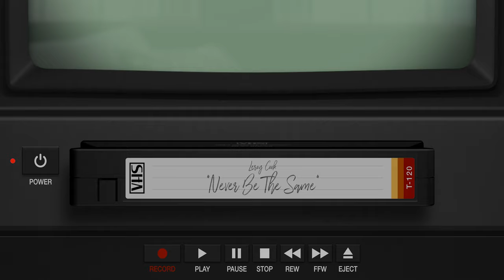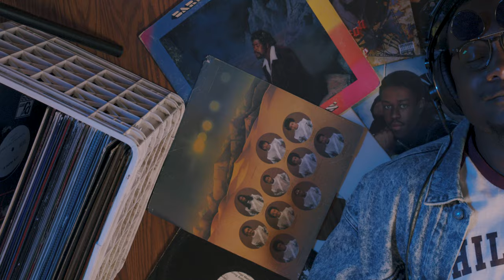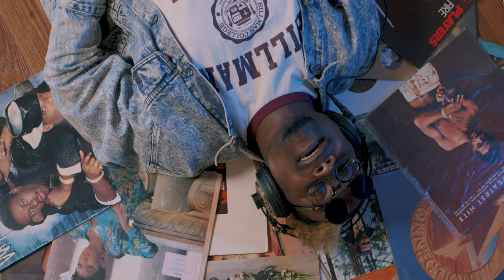Leroy Cook - Never Be the Same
Never Be the Same - Leroy Cook
Written by: Anthony AMARU Terrell/ Edward Leroy Cook
Vocal Produced: Edward Leroy Cook
Produced by: Nyce
Videographer: Robert Jordan
Styled by: Victoria Adegbola